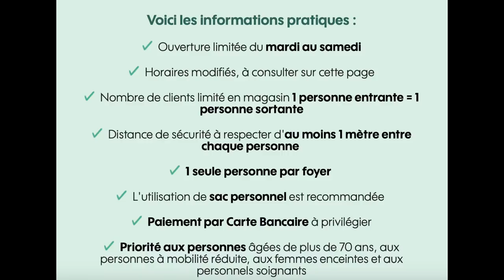J'AI REPRIS LE BOULOT ! 😫💪🏻 (caissière)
Ca y est je reprends le boulot !